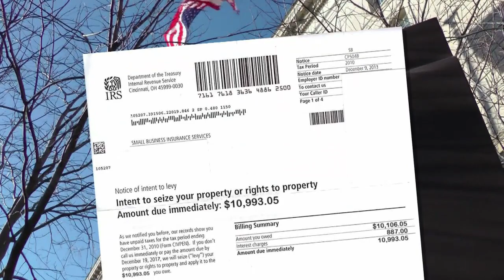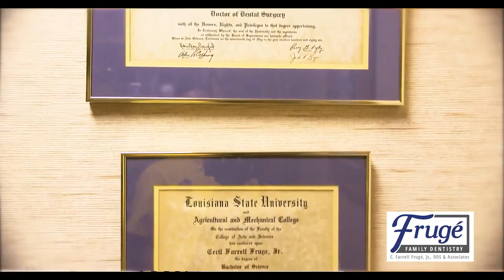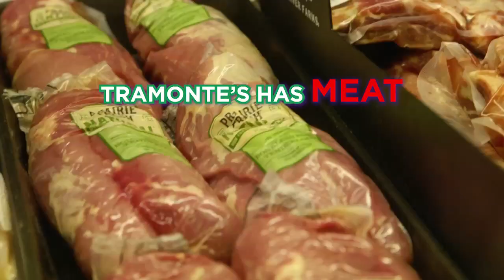The Clarence Bughs Show March 17, 2022